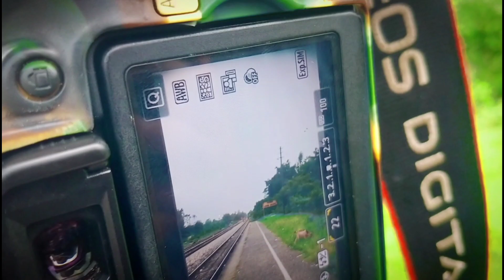When you buy a new Dslr📸 [The Backbencher] TB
This is our first vine from the backbencher.
this is for those who showing their new dslr when they buy new one
We are here to show their activity who usedto click many picturesin first day when they buy  a new dslr.
jo Dslr ka nanga nach karte hai. means nude dance in public.
dslr le k chutiyapa dikhane walo sambhal jao duniya jane wali hai.

follow us our artists..

vedio editor... Bibek tirkey.

camera man..joyesh soreng.